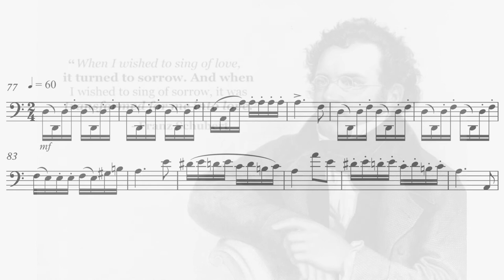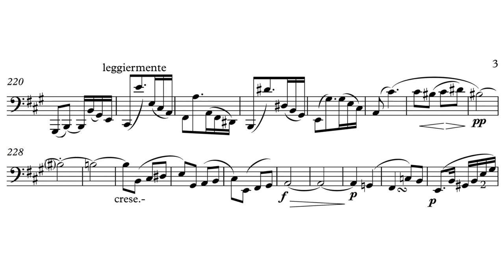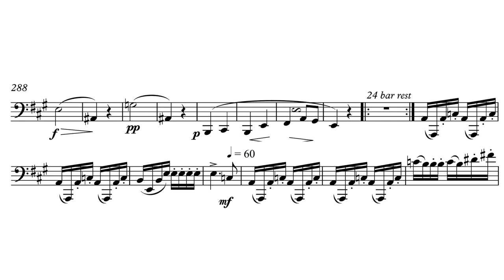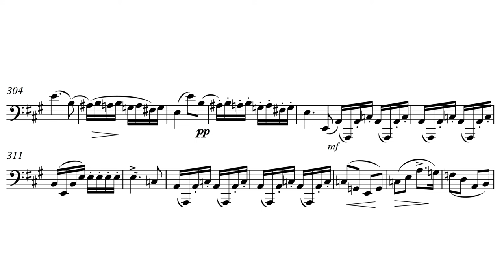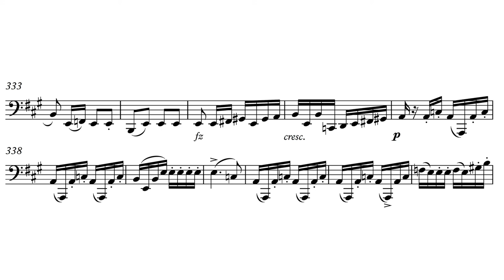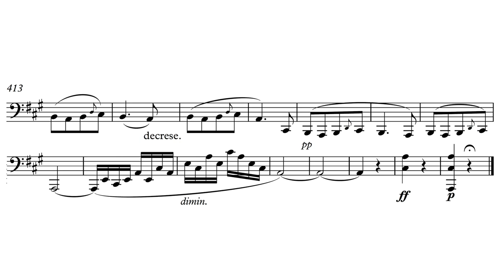Arpeggione Sonata for Bass Trombone and Piano, by Franz Shubert, arr. by David Taylor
Arpeggione Sonata for Bass Trombone and Piano
by Franz Shubert, arr. by David Taylor with complete with follow-along sheet music!